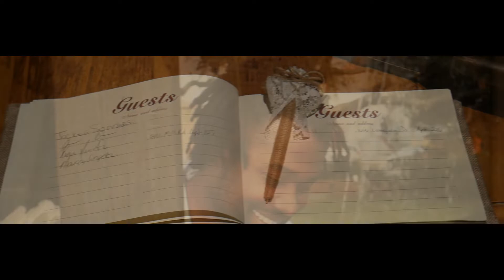James and Keva Wedding (Highlight Video)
Event: James and Keva Wedding
Location: Charleston, SC
Filmed/Edited by: Mo Stafford